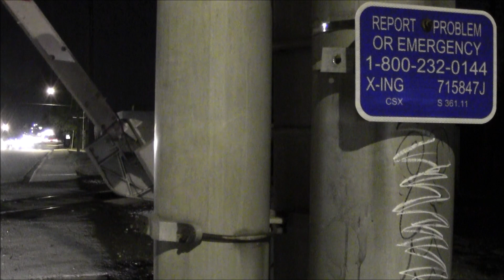NS 192 In Columbia, SC With NS #4002 Leading!!! 10/23/2018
This was taken on October 23, 2018.

I was on my way home from work, but got word from another friend that NS #4002 was leading NS 192 into Columbia. I made a beeline for downtown Columbia and waited for it. After NS 192 went into the yard, I stuck around because it looked like NS 191 would have an SD40-2 leading, but the power later got wyed, so I called it a night.

NS 192
GE AC44C6M NS #4002 (The Shadow Bonnet)
EMD SD60M NS #6770 (Ex-Conrail)
GE C44-9W NS #9317